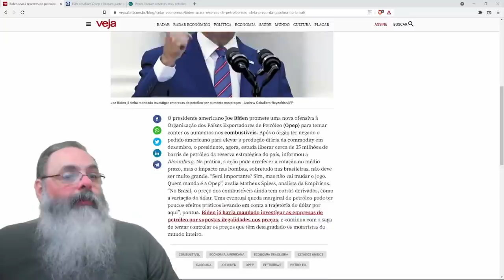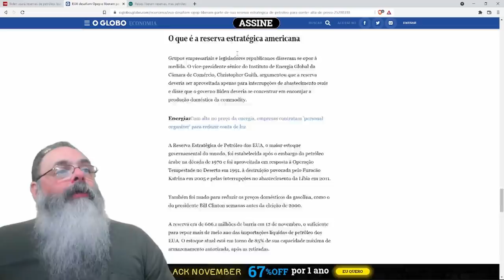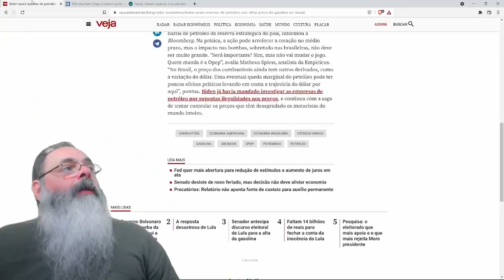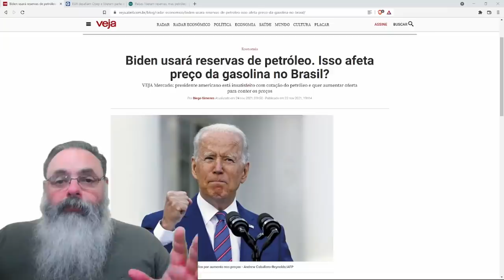Joe Biden liberou 50 milhões de barris da reserva estratégica para baixar preço do petróleo